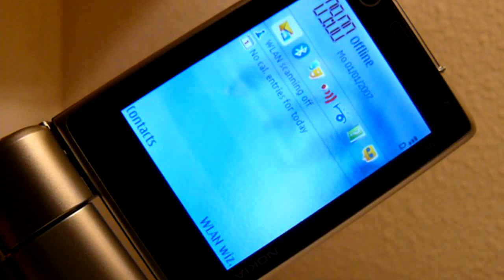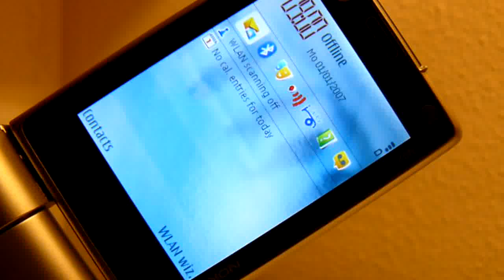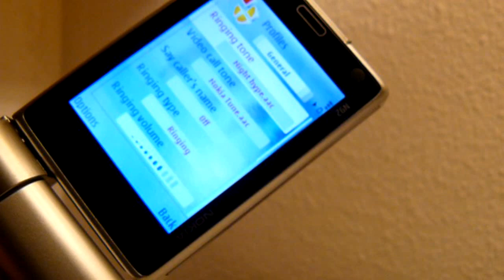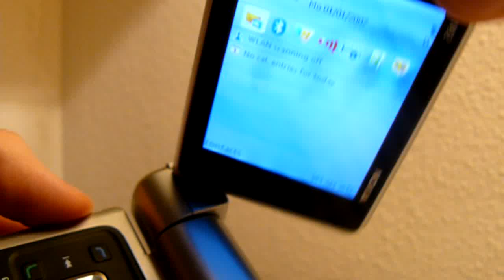Nokia N92 review part2 by ingerasro !!!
Nokia N92